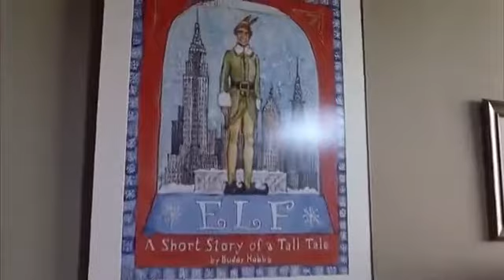Elf (2003) Buddy Saves Christmas